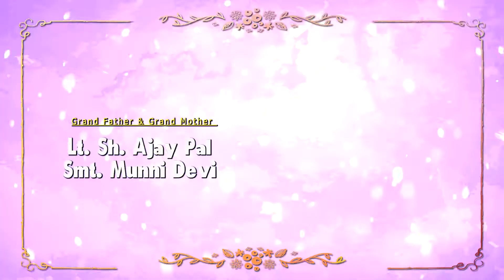Pradeep Chauhan Weds Neha Bhadouriya 26-May-2022